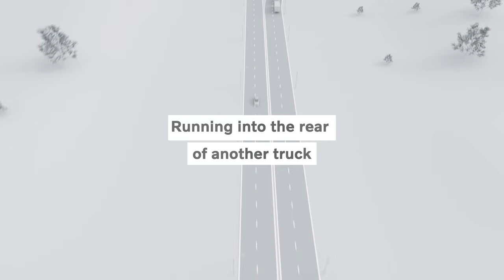Volvo Trucks – Crash tests to secure high level of safety in our electric trucks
What happens if an electric truck crashes into another truck? Or skids and rolls over at high speed? Alongside virtual simulations and rigorous calculations, real full-scale crash tests ensure that our electric trucks are crashworthy and maintain a high level of safety.